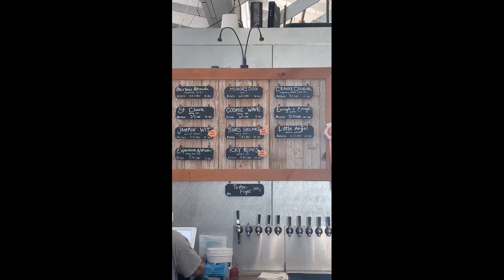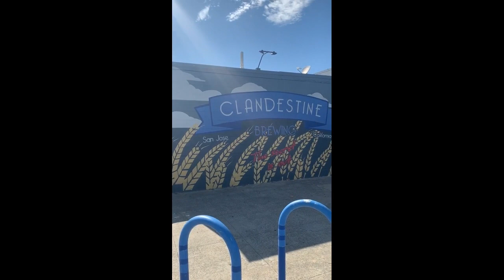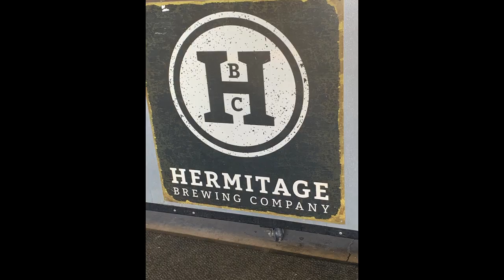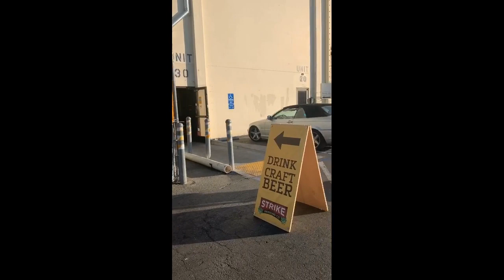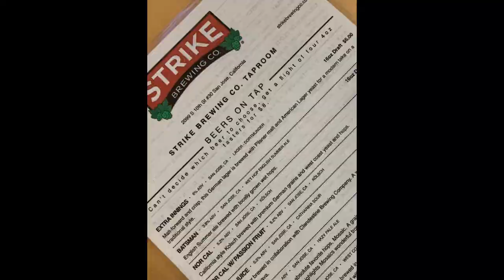Dog Friendly Breweries. Dog Friendly Beer Tasting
Dog Friendly Breweries. Dog Friendly Beer Tasting. Who wants to have some fun beer tasting at breweries that allow dogs? I had fun with my dogs at these 5 Dog Friendly Breweries near me. Check them out and let me know which is your favorite Dog friendly beer tasting place!

I'm a full time Realtor in the Silicon Valley area of Northern California specializing in Trust, Probate, Conservertorship and inherited property sales. I know what it's like to buy/sell/move as I've lived in multiple US States, multiple Canadian Provinces and even Finland while married to my college sweetheart who played professional hockey (yes he played for the SJ Sharks).

In 2018 I married a Sgt with the San Jose Police Department and we created our own version of the Brady Bunch as we blended our families with my 2 daughters and his 2 sons, all in their 20's.

I play in an adult hockey league, do yoga regularly and am  a huge dog lover and spoil my 2 dogs daily!

lic #01831701
powered by Big Block Realty